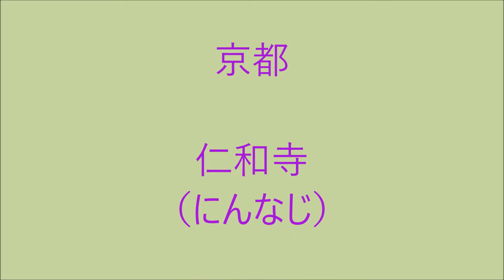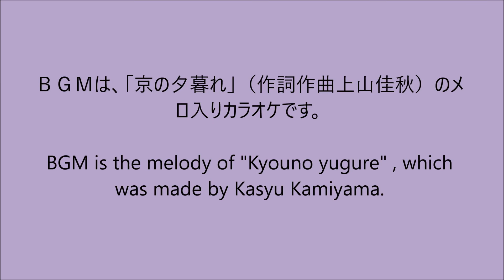京都 仁和寺 Ninna Temple in Kyoto